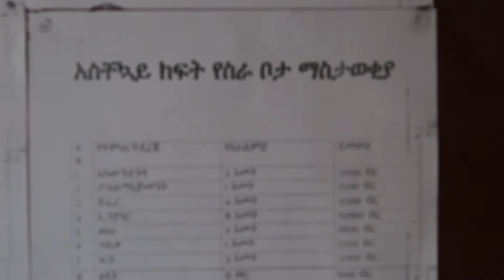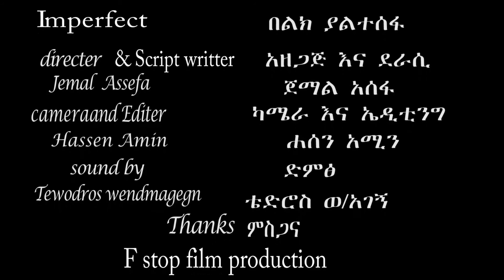Jemal Assefa Imperfect